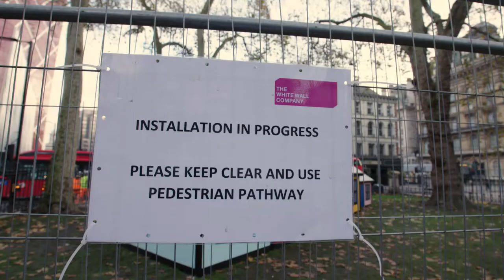Wander Art: Richard Woods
Wander Art in Belgravia featuring Richard Woods

Painter, designer, sculptor, architect. Woods is well known for his architectural installations and re-surfacing of structures that propose an absurd twist on the cult of home improvement and DIY aesthetics.